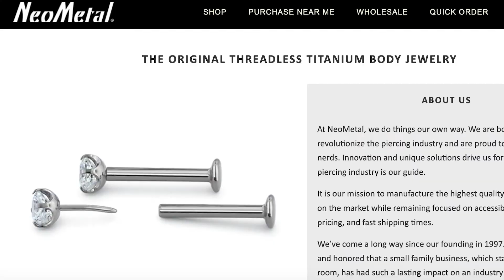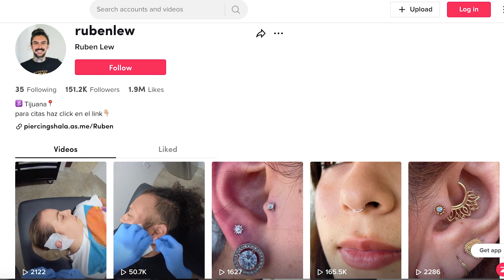What is like Piercing in Tijuana - Piercing Shala - BVLA NeoMetal